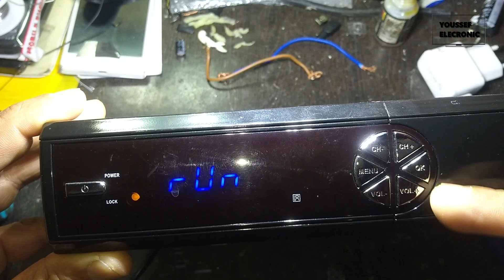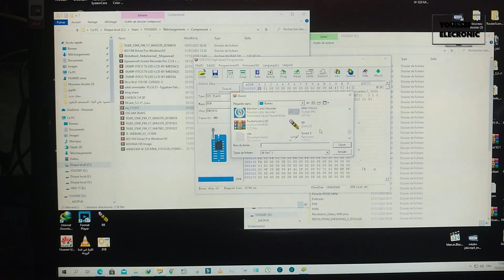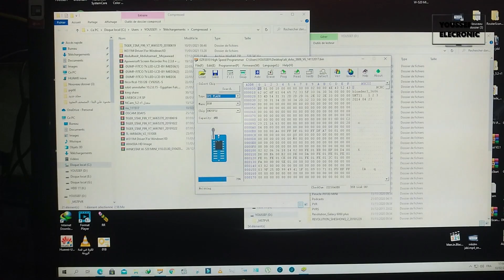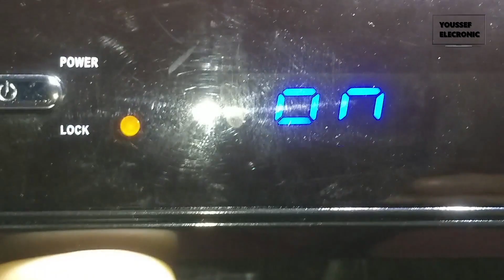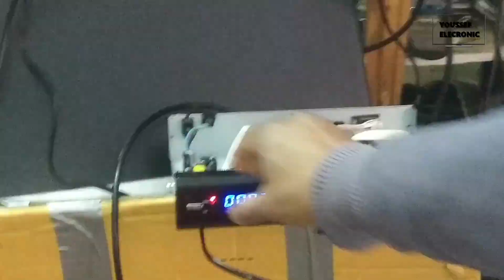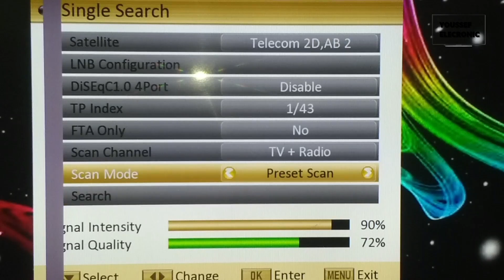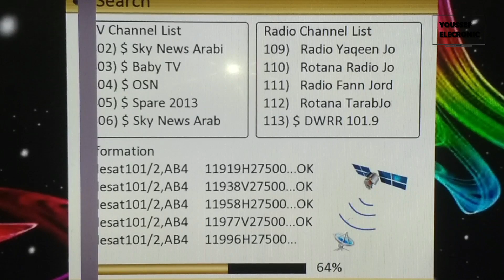اصلاح مشكل RUN في جهاز SAMSAT HD 50